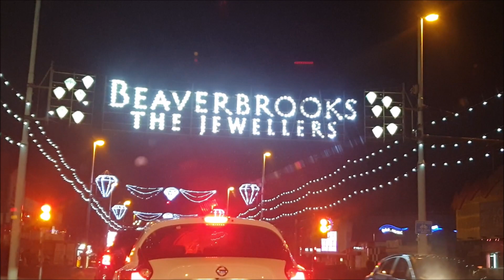Blackpool Illuminations last day before switch off. Blackpool moves into trier 4 lockdown part 1